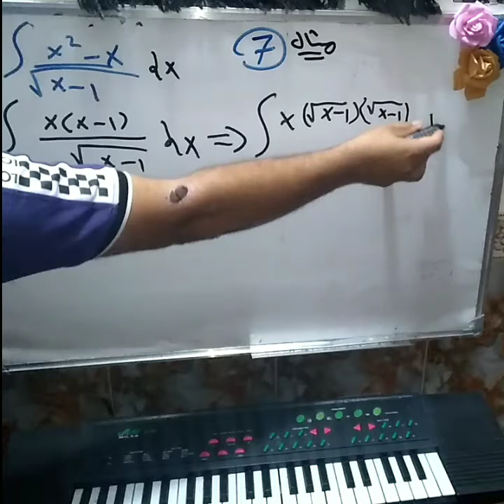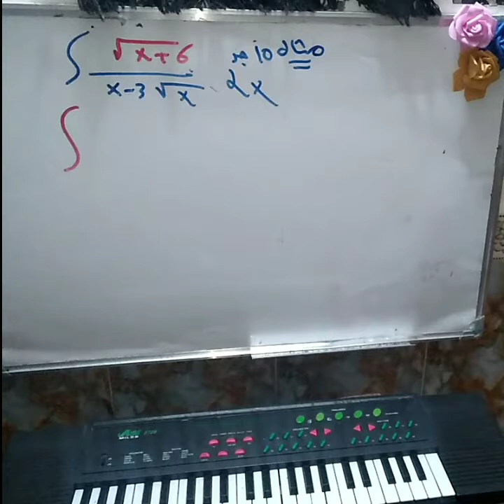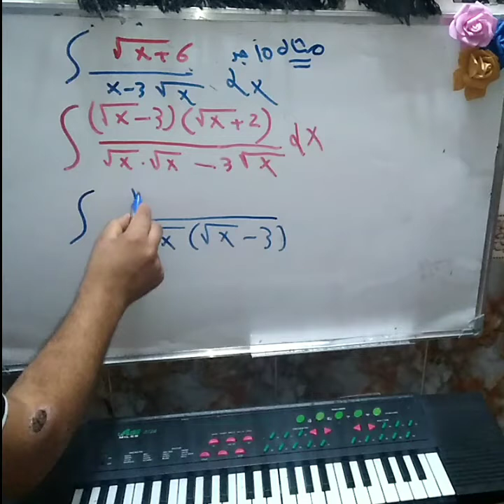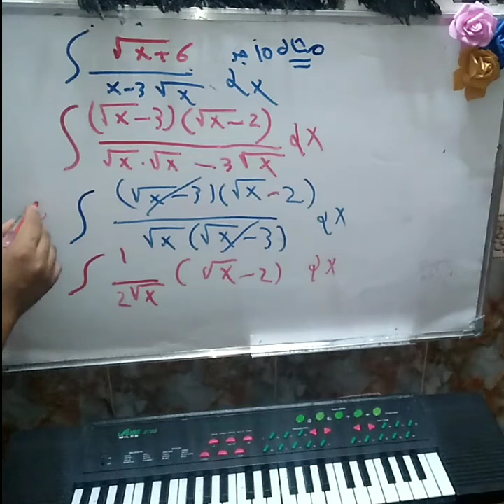رياضيات السادس العلمي/الفصل الرابع/التكامل/ 2021 تكامل غير المحدد🦴🦴🤏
رياضيات السادس العلمي/الفصل الرابع/التكامل/      2021 تكامل غير المحدد🦴🦴🤏+رياضيات السادس العلمي*الفصل الرابع *+رياضيات السادس العلمي الفصل الرابع التكامل+رياضيات السادس العلمي%الفصل الرابع%

السلام عليكم شباب اهلا بيكم بقناتي المتواضعة
اتمنى دعموني. بلايك وشير واعجاب
حتى نوصل الماده لقدر كبير من الطلاب تحياتي الكم

1DiYIl
وشاهد من هنا

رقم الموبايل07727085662